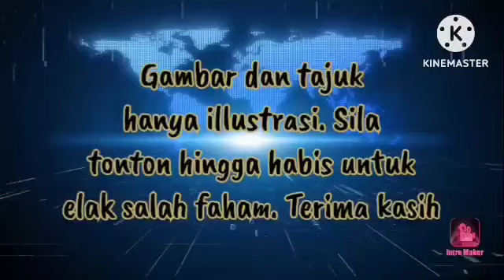MUHYIDDIN PERLEKEH KEBIJAKSANAAN SESYEN!!